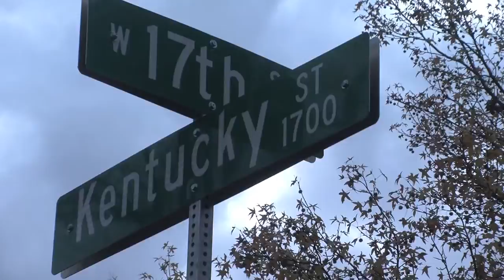Sidewalks Due for Major Update in Lawrence, KS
Mini package made for KUJH Television.

Made by: Laura Kubicki

2016